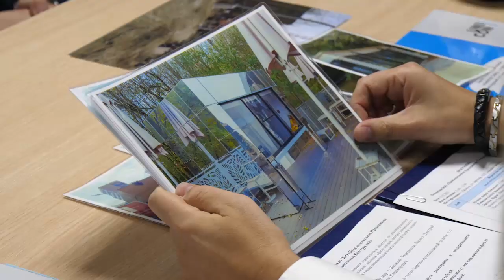Глава посетил предприятие «Уникон»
Предприятие «Уникон» занимается строительством объектов по индивидуальному проекту заказчика: от торговых павильонов до складских комплексов из металлоконструкций и сэндвич-панелей